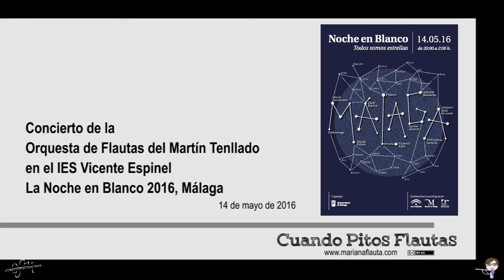Los pescadores de perlas, G. Bizet - OFMT - La Noche en Blanco 2016, Málaga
La Orquesta de Flautas del Martín Tenllado en el patio del IES Vicente Espinel de Málaga con motivo de la Noche en Blanco, 14 de mayo de 2016.